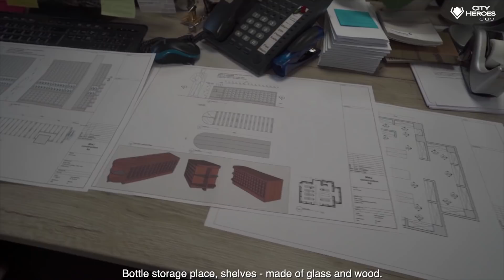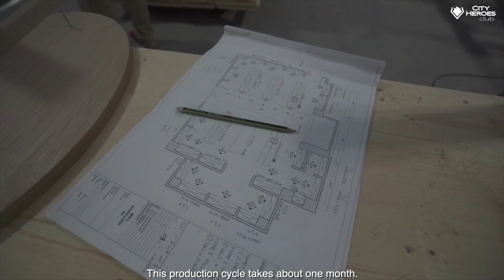ODCINEK 4 | BUDUJEMY LONDYN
Juz jest kolejny odcinek naszej produkcji w której przedstawiamy losy polskich budowlańców z Londynu.

W serialu zobaczysz codzienne zmagania, problemu z jakimi borykają się rodacy na londyńskich budowach.
W programie występują pracownicy ESS STEEL, LIMAKS SERVICES. IBB MERCHANT oraz KS SYPIEN.

Jeżeli chciałbyś pojawić się jako bohater w nowym sezonie skontaktuj się z nami